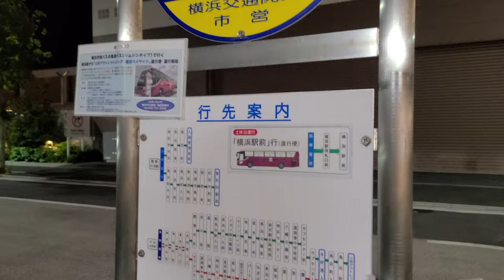【全区間前面展望/終車】横浜市営バス 321系統 三井アウトレットパーク横浜～木材港入口（富岡・イガイ根公園前経由）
321系統は三井アウトレットパーク横浜～三井アウトレットパーク横浜の循環路線ですが、最終便のみ木材港入口止まりとなっております。
終点到着後は、国道357号線と磯子産業道路を経由して磯子車庫に回送されます。

また、321系統が運行開始した2021年7月11日時点では「三井アウトレットパーク」がバス停名の通称だったと思われますが、現在では「三井アウトレットパーク横浜」が通称になっております。
また、「能見台駅入口」には、2021年11月末までに、「神奈川県立 循環器呼吸器病センター前」という副バス停名が追加されています。(バス停での表記は「県立循呼センター前」です。)

ちなみにこの動画の運転手さんは、下記の動画と同じ方です。

【担当】
磯子営業所

【停留所 一覧】
三井アウトレットパーク横浜
鳥浜町中央
鳥浜町西
鳥浜町入口
木材港入口
慶珊寺前
宮の前
富岡
能見台駅入口(神奈川県立循環器呼吸器病センター前)
長浜ホール前
イガイ根公園前
マリンハイツ前
幸浦交番
並木中央
長浜公園前
金沢総合高校前
地区センター
八幡公園前
富岡東中学校前
サブセンター前
サブセンター前
木材港入口

【撮影車両】
1-2712(三菱ふそうエアロスター)
LKG-MP37FK
2011年式

【撮影日】
2022年5月18日(水)